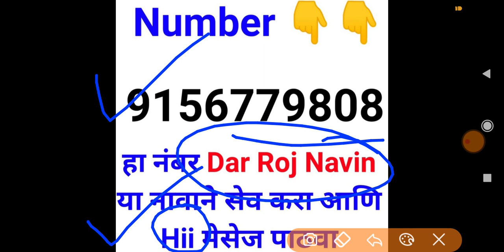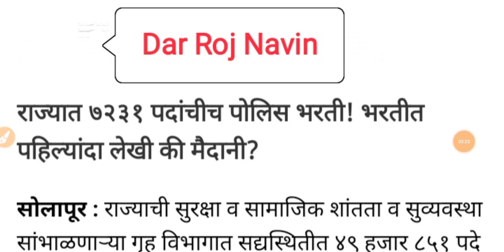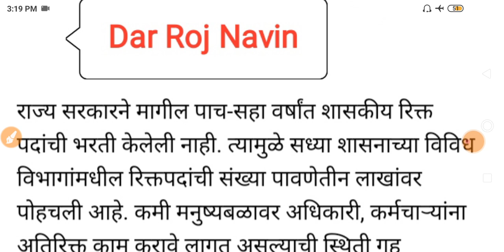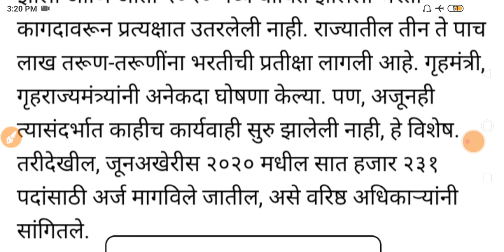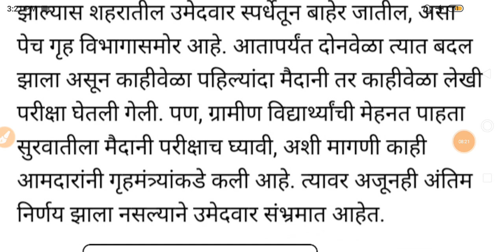पोलीस भरती 2022 | police bharti new update maharashtra 2022